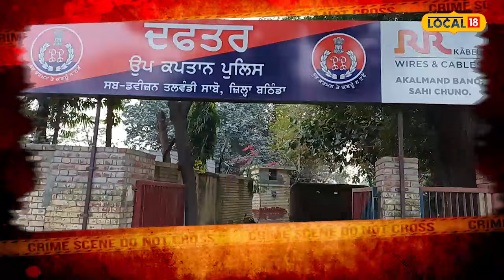Talwandi Sabo News | ਫੜ੍ਹਿਆ ਗਿਆ Petrol Pump ਦੇ ਮਾਲਕ 'ਤੇ ਗੋਲੀਆਂ ਚਲਾਉਣ ਵਾਲਾ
ਤਲਵੰਡੀ ਸਾਬੋ ਇਲਾਕੇ ਵਿੱਚ ਲੁੱਟ ਖੋਹ ਦੀਆਂ ਵਧਦੀਆਂ ਵਾਰਦਾਤਾਂ ਨੂੰ ਦੇਖ ਕੇ ਹੁਣ ਬਠਿੰਡਾ ਦੇ ਜ਼ਿਲ੍ਹਾ ਪੁਲਿਸ ਮੁਖੀ ਨੇ ਅਪਰਾਧੀ ਕਿਸਮ ਦੇ ਲੋਕਾਂ ਨੂੰ ਗ੍ਰਿਫਤਾਰ ਕਰਕੇ ਜੇਲ੍ਹ ਵਿੱਚ ਭੇਜਣ ਦੇ ਸਖਤ ਦਿਸ਼ਾ ਨਿਰਦੇਸ਼ ਦਿੱਤੇ ਹਨ, ਜਿਸ ਦੇ ਚਲਦਿਆਂ ਪਿਛਲੇ ਦਿਨੀ ਤਲਵੰਡੀ ਸਾਬੋ ਵਿੱਚ ਪੈਟਰੋਲ ਪੰਪ ਮਾਲਕ ਉੱਤੇ ਗੋਲੀਆਂ ਚਲਾਉਣ ਵਾਲੇ ਕਥਿਤ ਦੋਸ਼ੀਆਂ ਨੂੰ ਗ੍ਰਫਤਾਰ ਕਰ ਲਿਆ ਗਿਆ ਹੈ।